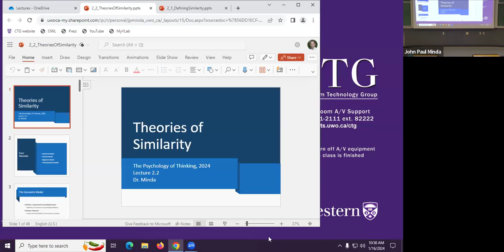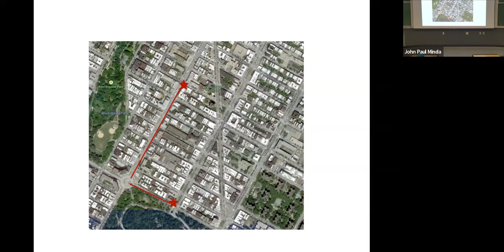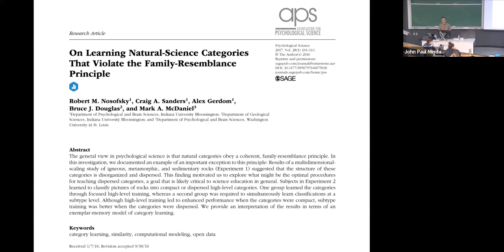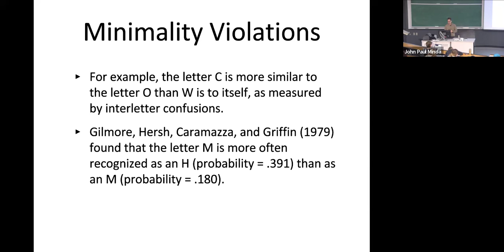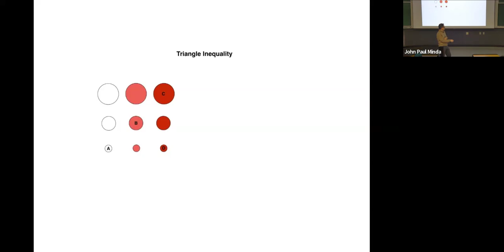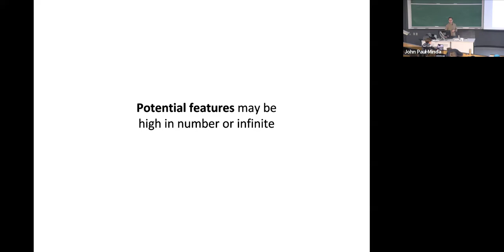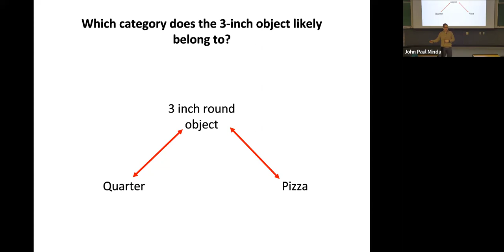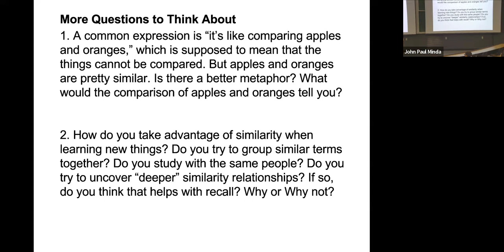Psychology of Thinking 2024, Lecture 2.2: TheoriesOfSimilarity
Lecture recording for Dr. Minda's  "Psychology of Thinking" course at Western University. This is the winter term,  2024 class.